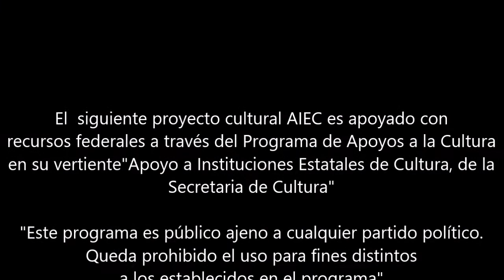Charla didáctica. Importancia de los Talleres Artísticos Inclusivos (TAI)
Charla didáctica
Importancia de los Talleres Artísticos Inclusivos (TAI)
Imparten Raquel Mijares López y Mariela Guadalupe López Flores, desde Torreón, Coahuila
Seleccionado de la convocatoria “La Cultura Nos Une En Línea”